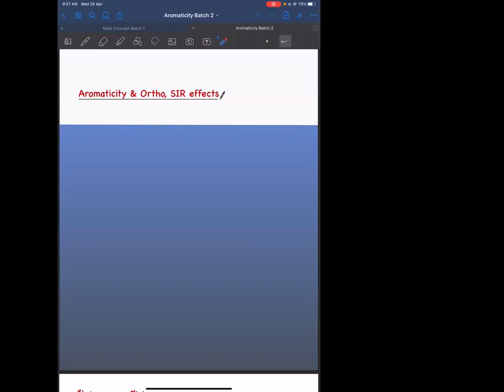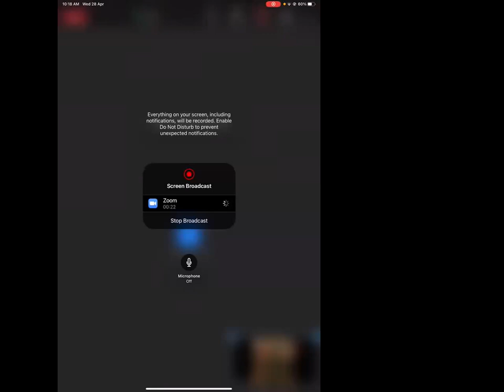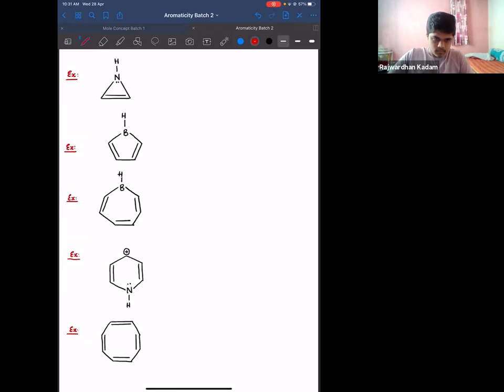GOC B-2 Lecture 10